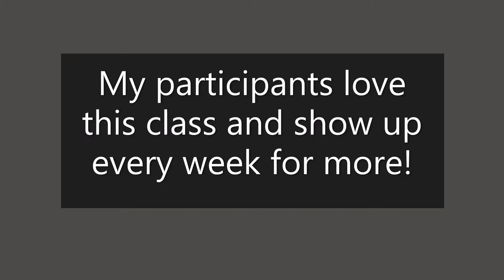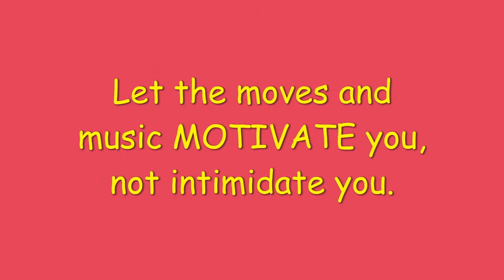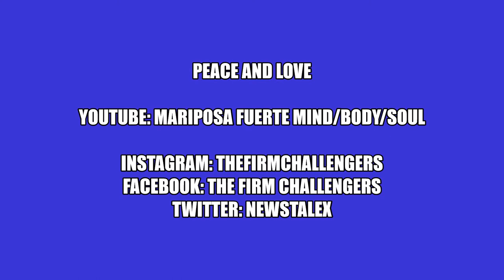Strong by Zumba class..Are you prepared?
I am a Certified Group Exercise Instructor at Fitness Connection Reno/Sparks Nevada.  No weights for this class, bring water, and a towel! Mats are provided for Quadrant 4.

Mariposa Fuerte = Strong Butterfly

Our unconscious mind stores memories and experiences then formulates thoughts, behaviors and beliefs.  The  Faster Emotional Freedom Technique works along with our mind/body connection to interrupt patterns, memories, behaviors, etc.  Therefore, facilitating changes in your perception on all levels.

A few books I started my spiritual journey with:
"The Secret"
"The Power of Now"
"Zero Limits..."
"Busting Loose From. "
"You Can Heal Your Life"